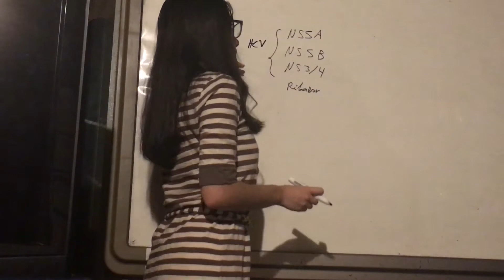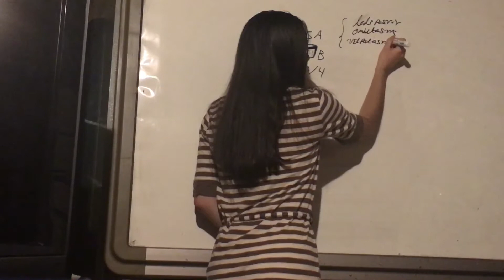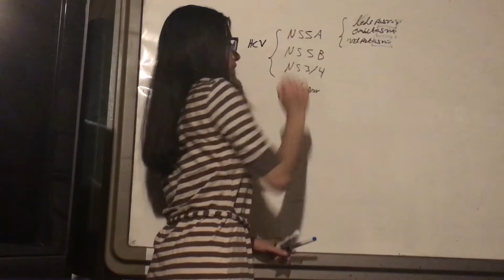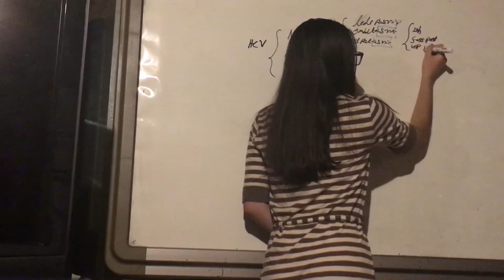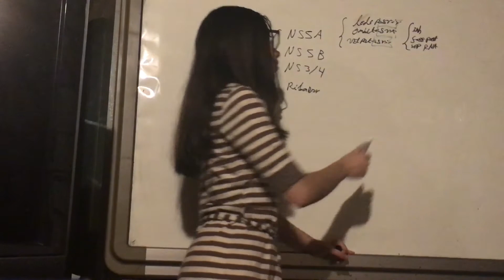Inhibidores NS5A. Antihepatitis C